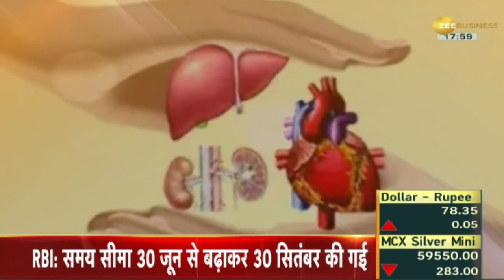Aapki Khabar Aapka Fayda: Maharashtra में अंगदान हुआ आसान, 3 सरकारी अस्पतालों ने दी आवेदन की सुविधा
अंगदान कितना आसान❓

Every year more than 1 lakh people die in the country just because they can not find any donor. Apart from St George's Hospital in Maharashtra, the state government has set up 3 regional authorisation panels to speed up transplant applications. Annually 10 thousand kidneys, 1 thousand livers can be transplanted. 50,000 liver transplants are required annually. One death occurs in the country every 8 minutes due to accident, in such a situation the brain becomes dead. At least 8 to 10 lives can be saved by organ transplant. Watch this special report of Aapki Khabar Aapka Fayda.

देश में हर साल 1 लाख से ज्यादा लोग सिर्फ इसलिए मर जाते हैं क्योंकि उन्हें कोई डोनर नहीं मिल पाता है. महाराष्ट्र में सेंट जॉर्ज अस्पताल के अलावा, राज्य सरकार ने ट्रांसप्लांट आवेदनों में तेजी लाने के लिए 3 पैनल स्थापित किए हैं. सालाना 10 हजार किडनी, 1 हजार लिवर हो पाता है ट्रांसप्लांट. सालाना 50 हजार लिवर ट्रांसप्लांट की जरुरत होती है. देश में हर 8 मिनट में दुर्घटना से एक मौत होती है, ऐसे में ब्रेन डेड हो जाता है. अंगदान से कम से कम 8 से 10 लोगों की बचाई जा सकती है जिंदगी. कौन कर सकता है अंगदान? देखिए Aapki Khabar Aapka Fayda की ये खास रिपोर्ट.